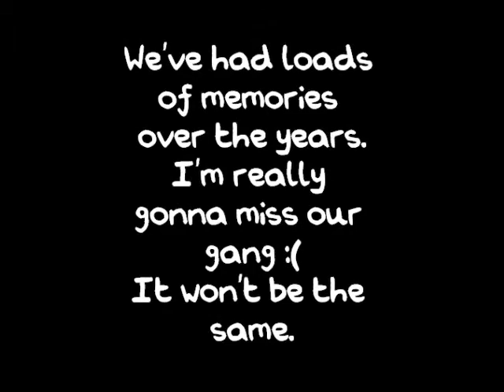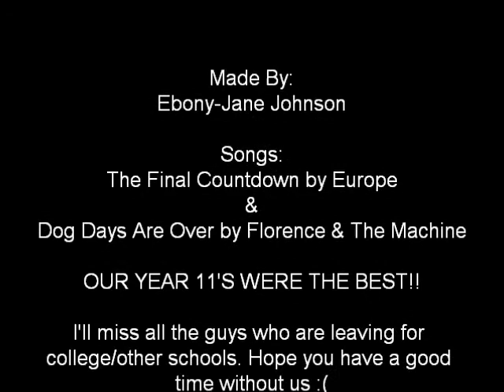Memories At School!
Some memories from school and all my friends. I love you guys so much and I'm going to miss you! Don't you dare forget about me! :L